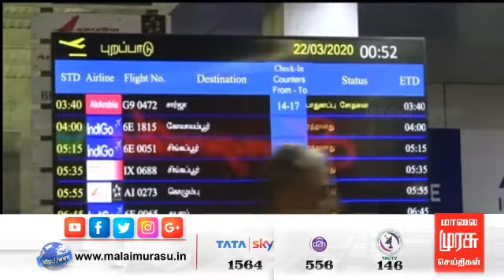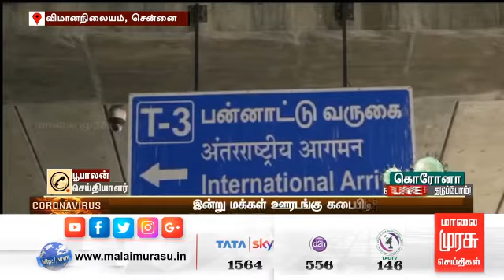சென்னை விமான நிலையத்தில் பாதுகாப்பு பணிகள் தீவிரம்..!!